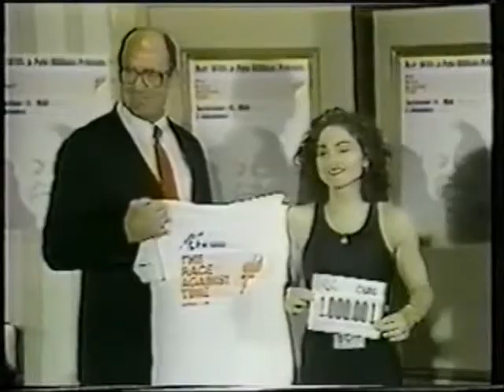Random Madonna Moments 4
More Madonna